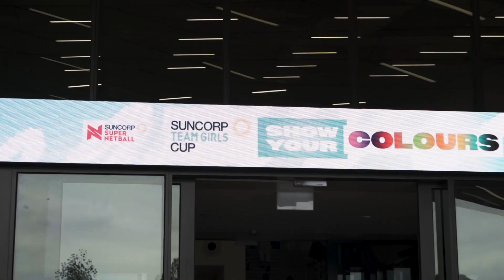End of Year Wrap 2022 | Netball Australia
Send in your favourite netball moments of 2022 by using netballnation on social media or submit them
2022 was the year of the Netball Nation and we need your help to celebrate it in all its glory! We want to see your Saturday action, your premiership celebrations, your long bombs, your proudest moments.

A lot happened in 2022. From the Australian Diamonds winning gold at the Birmingham Commonwealth Games to winning Quad Series, Constellation Cup and the England series. A history making televised Trans-Tasman competition for the Australian Men's netball team. A Fast 5 win for Australia. West Coast Fever winning their first Suncorp Super Netball premiership in 25 years. PacificAus immersion programs and competitions. Pathway competitions; Nation Netball Championships and the Australian Netball Championships. Marie Little Shield, NetSetGO and so much more. Bring on 2023!